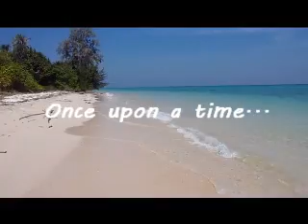thailand & cambodia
souvenirs from Thailand and Cambodia